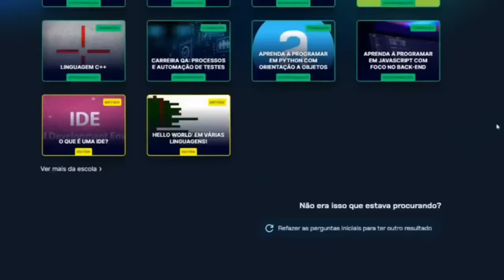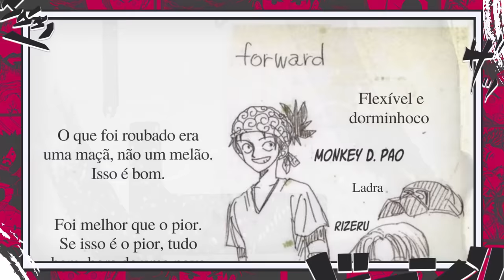A RAÇA DE BORRACHA DE NIKA O DEUS ASTRONAUTA E A CONEXÃO SECRETECA DE GARP E ROGER - SBS29